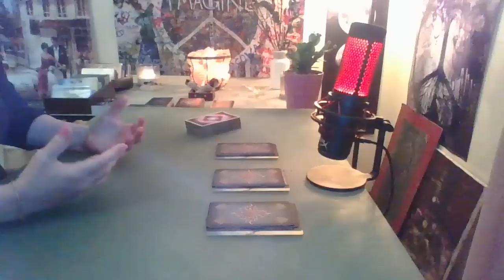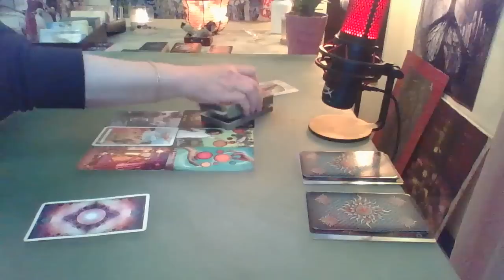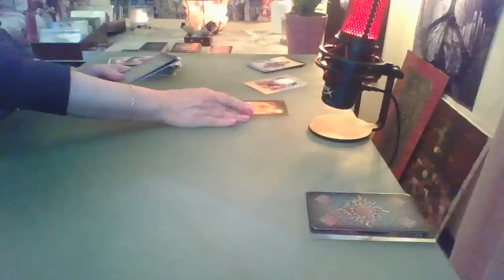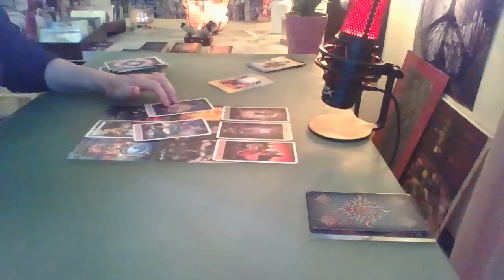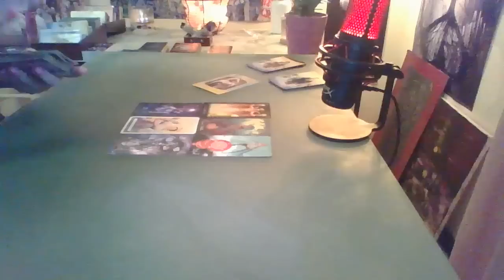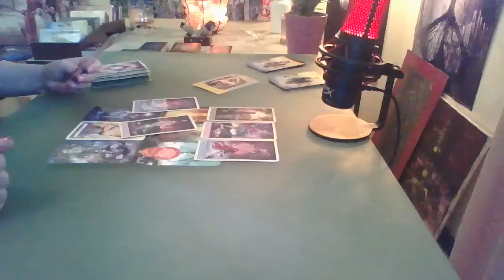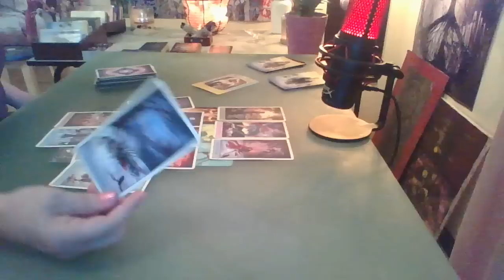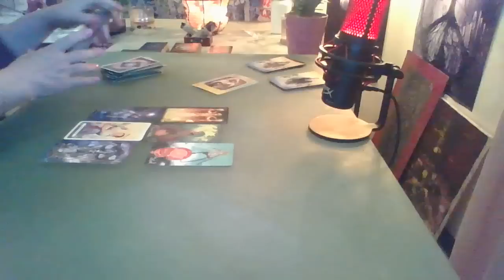Pick A Card Love 🌹 Fires Burning in These Souls 🌹 No Doubt Love ~ Psychic Tarot Reading ✴2021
Deep Desire's the Overriding Message Here. You're expanding your Spiritual Body as you allow these experiences, an Infinite Knowing. Blessings!

Pile 1 ~ 02:40
Pile 2 ~ 18:33
Pile 3 ~ 35:20

Welcome, together we speak and listen to our beautiful guides who supply the most loving messages for our soul growth.

Thank you for your beautiful support of my work, I hope you enjoy and open yourself up to receiving your healing messages.

Master Intuitive Tarot Readings by Sandy

Private reading - Your personal reading will be done by video recording, based on any questions you may have and the messages from Spirit. I DO NOT schedule anyone until I receive a confirmation from PayPal. Once I have completed your video (Approx two weeks, please please have patience, thank you) I will send the link to your email.